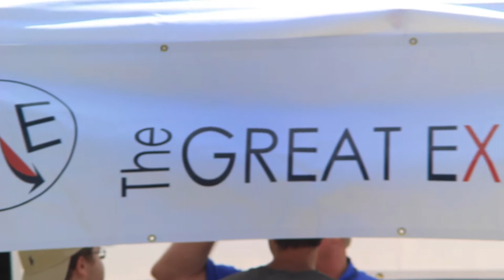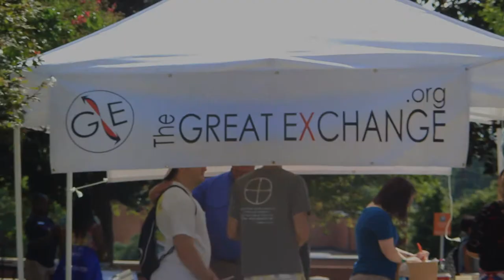The Great Exchange at Gordon State College Aug 2014